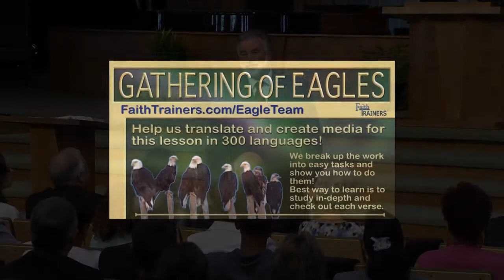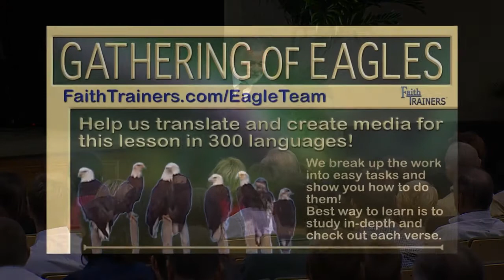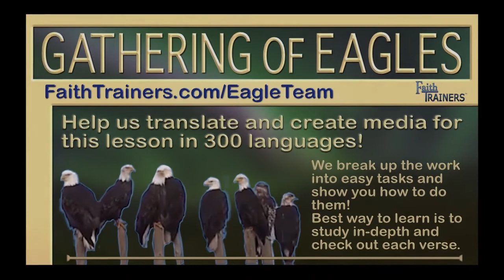Keith Moore | I Give You Authority | Why Didnt It Work? | Lesson 03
In Lesson 03 of the Series, "I Give You Authority", Pastor Keith Moore teaches about the mistakes people often make when they attempt to deal with evil spirits with praying amiss or overstepping boundaries.

Pastor Keith Moore of Faith Life Church in Branson, Missouri and Sarasota, Florida teaches this 4 Lesson series, “I Give You Authority" that is part of our Foundations Course Collection.
People are spiritual beings, but there are other spiritual beings that influence our world and out lives for good and bad. Jesus taught His disciples how to operate in authority over evil spirits at the same time He taught them to minister the healing power of God.
Knowing how this works, what you can do, what you can’t do and how to be aware without being scared is something every Christian should know.
You’ll learn about what can happen if you don’t use your authority in Christ, how much power the devil does have, how to troubleshoot your operation and who is qualified to do this?